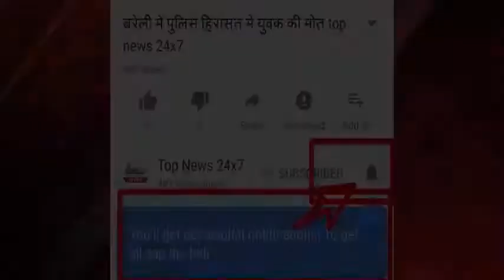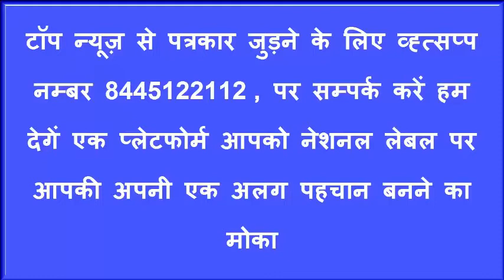हरदोई में सड़क हादसे में पति पत्नी और नातिन की मौत